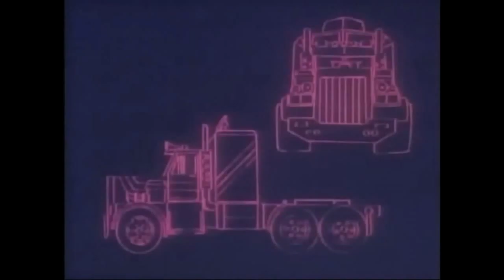When Wagon Wheels Were Bigger - M.A.S.K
"Working Overtime, Fighting Crime...Fighting CRIME!"

The adventures of Mobile Armoured Strike Kommand get scrutinised by Mark and Martyn, as they realise that sometimes toy commercials can be entertaining...

Any questions or recommendations for future episodes tweet @spreadthewhimsy

Theme by John Croudy.